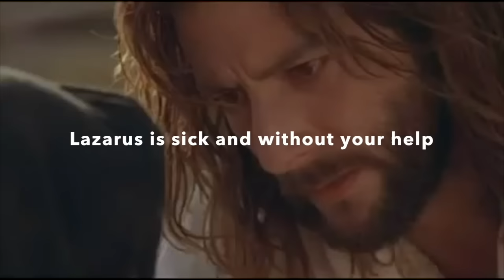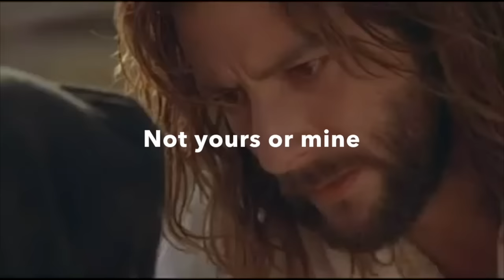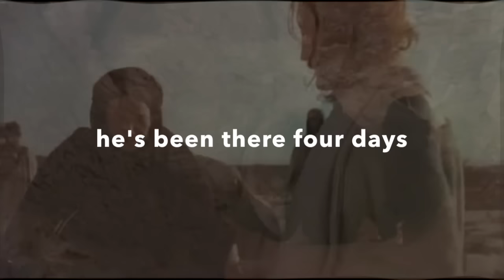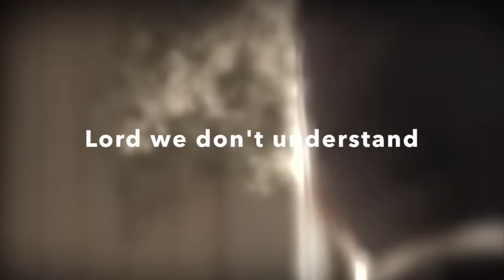Four Days Late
The news came to Jesus, please come fast.
Lazarus is sick and without Your help he will not last.
Mary and Martha watched their brother die
They waited for Jesus- He did not come.
And they wondered why.
The death watch was over; buried four days.
Somebody said He'll soon be here
The Lord's on His way.
Martha ran to Him and then she cried
Lord if You had been here- You could have healed him. He'd still be alive.

But You're four days late; and all hope is gone.
Lord we don't understand why You've waited so long."
But His way is God's way.
Not yours or mine
And isn't it great, when He's four days late- He's still on time!

Jesus said, "Martha, show Me the grave."
But she said, "Lord You don't understand- he's been there four days!""
The grave stone was rolled back.
Then Jesus cried, "Lazarus! Come forth!"
Then somebody said, "He's ALIVE! He's ALIVE!"

You may be fighting a battle of fear
You've cried to the Lord "I need You now!" But He has not appeared.
Friend don't be discouraged
He's still the same.
He'll soon be here, and He'll roll back the stone, and He'll call out your name!

When He's four days late and all hope is gone
But His way is God's way it's not yours or mine
Oh, my God is great! When He's four days late- He's still on time!!!